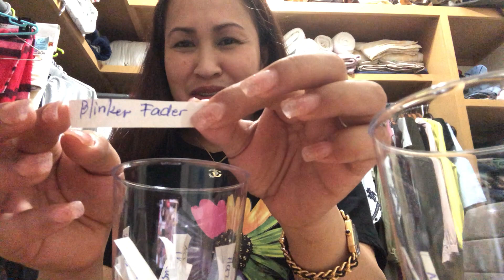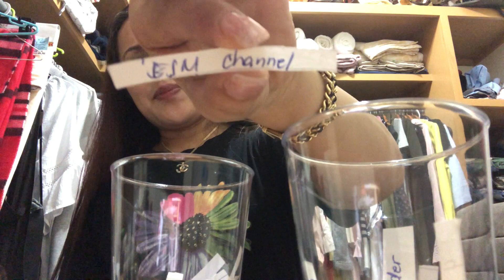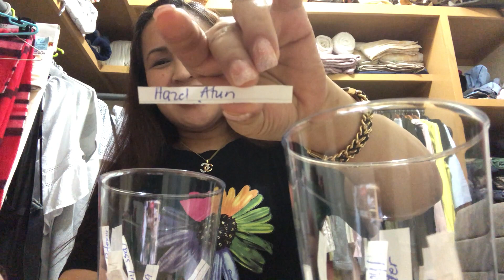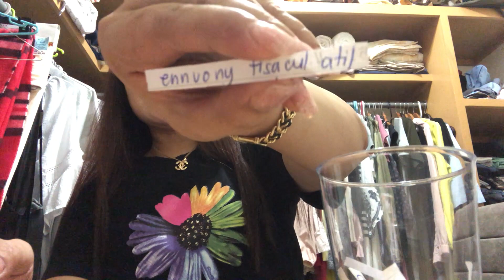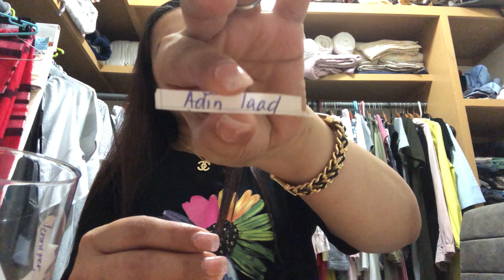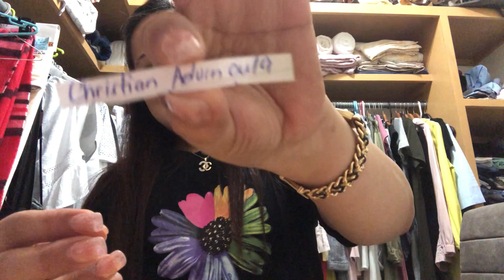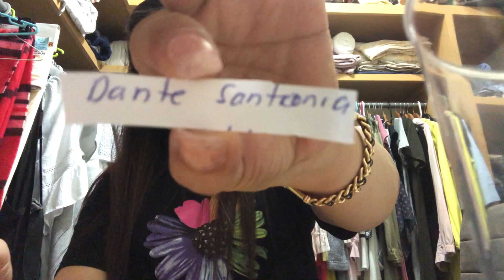Raffle pt. 2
I handpicked names that were mixed all together and randomly pulled out 25 people to win some prizes. I did my first raffle live on Facebook but for my second one, I chose to record it and post it on Youtube.

Congratulations to the winners for this month's raffle!!!